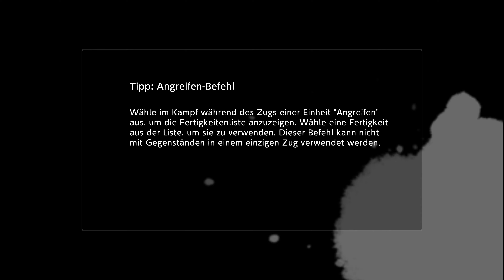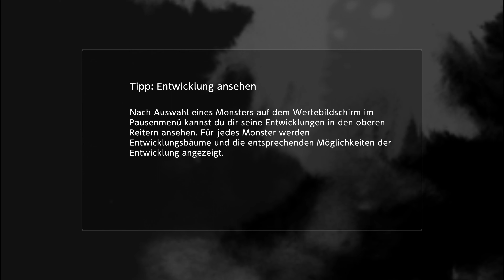Digimon Survive Ep. 16 | Kleinen Zwischenreview zu diesem Meisterwerk und viele Probleme im Team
Da ich schon etliche Stunden in diesem Game investiert habe und auch weitere Stunden investieren möchte, lasse ich euch einmal an meinen Gedanken zu Digimon Survive teilhaben. Nennt es ein kleines Zwischenreview. Parallel dazu hat unser Team einige Probleme aufzuarbeiten, da es sehr viel Misstrauen in der Gruppe gibt.

▬ 📚 Kapitel ▬▬▬▬▬▬▬▬▬▬▬▬▬▬▬▬▬
00:00 Intro
04:00 Review
14:00 Gameplay

▬ 🎢 zukünftige Projekte ▬▬▬▬▬▬▬▬▬▬▬▬
Starfield
Atomic Heart
A Plague Tale: Requiem
Diablo 4
Fable 4
S.T.A.L.K.E.R.2
Hogwards Legacy
Bioshock 4